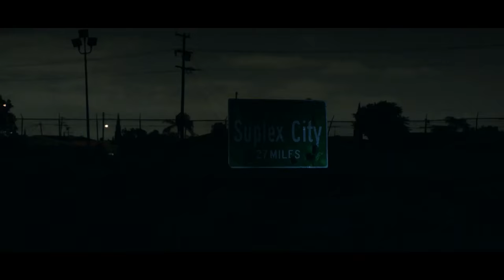WWE 2K17 OFFICIAL COVER REVEAL TRAILER & RELEASE DATE!!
The WWE 2K17 cover star has been revealed in this OFFICIAL TRAILER! Plus the release date! Smash that LIKE button for more WWE 2K17!

Full press release:
2K today announced Brock Lesnar® as the cover Superstar for WWE® 2K17, the forthcoming release in the flagship WWE video game franchise. Best known for his unparalleled accomplishments in WWE®, UFC®, NCAA Division I wrestling and more, Lesnar’s work ethic, intensity and attitude have made him a prolific sports and entertainment fixture for more than 16 years. In addition, the “Unbeatable, Incumbent Mayor of Suplex City” will usher in WWE 2K17’s worldwide marketing campaign, inviting fans to explore a new side of Lesnar’s inspired world while learning more about the video game. WWE 2K17 is currently scheduled for worldwide release on October 11, 2016 for the PlayStation®4 and PlayStation®3 computer entertainment systems, as well as Xbox One and Xbox 360.

“My career has been defined by dominating every opportunity presented to me,” said Brock Lesnar. “I am excited for my newest opportunity representing WWE 2K17 as the franchise’s ambassador and honored to serve as the WWE 2K17 cover Superstar.”

Coming off an impressive collegiate wrestling career for the University of Minnesota, where he became the NCAA Division I Heavyweight Champion his senior year, Lesnar made his WWE debut in 2002 and was quickly nicknamed “The Next Big Thing” by his advocate, Paul Heyman. Later that year, he became the youngest WWE World Heavyweight Champion in company history, at age 25, by defeating Dwayne “The Rock®” Johnson at SummerSlam®. Lesnar later won two additional WWE World Heavyweight Championships and had notable rivalries with WWE Superstars Undertaker®, John Cena® and Big Show®, among others. Lesnar’s first stint with WWE concluded at WrestleMania® 20 in 2004, where he was defeated by Bill Goldberg, the focus of WWE 2K17’s pre-order bonus content.

Following his WWE departure, Lesnar explored an NFL career following interest from the Minnesota Vikings. He also fought for several mixed martial arts promotions before signing a deal with UFC in 2007. Lesnar quickly became one of the organization’s biggest stars. During his time with UFC, Lesnar became UFC Heavyweight Champion; he tied a UFC record for the most consecutive successful Heavyweight Championship title defenses and headlined one of the highest-selling and most prominent pay-per-view events in UFC history.

Lesnar returned to WWE in 2012 and has made a relentless, unwavering impression since stepping foot back inside the ring. Alongside renewing old rivalries, Lesnar shocked the WWE Universe at WrestleMania 30 by defeating Undertaker and ending his legendary 21-0 WrestleMania win streak. At SummerSlam in 2014, Lesnar won his fourth WWE World Heavyweight Championship by defeating John Cena and delivering 16 of his signature German suplexes throughout the match. Suplex City then became pop-culture lexicon across WWE live events, traditional and social media, merchandise, lyrics, memes and more.

“Ladies and gentlemen, my client has truly conquered everything in his path, and unleashing Suplex City through WWE 2K17 will be no different,” said Paul Heyman. “As the advocate for Brock Lesnar, I can assure you his embodiment of unadulterated excellence, combined with a Beast’s desire to CONQUER all platforms in the gaming world, will make for a video game and supporting campaign that fans will embrace and absolutely cannot ignore this year.”

“Brock Lesnar’s unmistakable talent, no-holds-barred mentality and unequivocal determination perfectly complement 2K’s commitment to authentically represent WWE at the absolute highest level,” said Chris Snyder, Vice President of Marketing at 2K. “With Suplex City as the ultimate backdrop and the ‘Beast Incarnate’ in charge, WWE 2K17 will come to life with an incredible roster and to-be-announced features like never before.”

Developed collaboratively by Yuke’s and Visual Concepts, a 2K studio, WWE 2K17 is not yet rated by the ESRB. WWE 2K17 is currently scheduled for worldwide release on the PS4™ and PS3™ systems, Xbox One and Xbox 360 on October 11, 2016. Consumers who pre-order WWE 2K17 at any participating retailer will receive two playable characters of legendary WCW® and WWE star Bill Goldberg, as well as playable WCW Monday Nitro and Halloween Havoc arenas, at no extra cost on launch day.